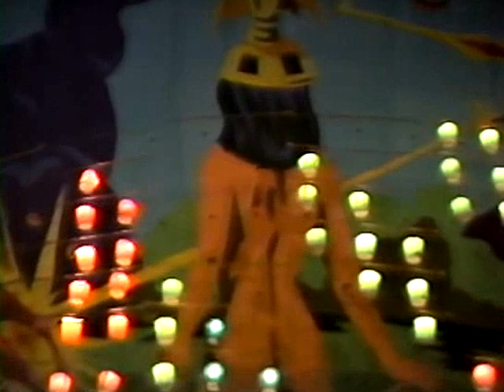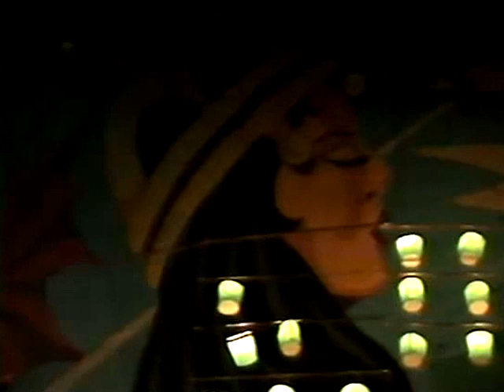1991 - 10x8 - Severa e Albatroz